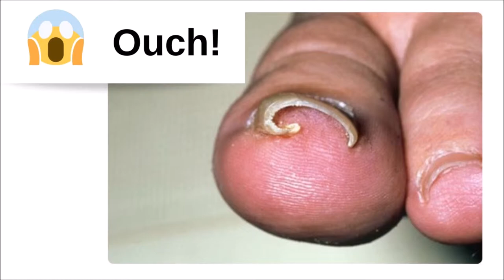How To Fix An Ingrown Toenail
In this video I will show you how to fix an ingrown toenail, easily and quickly.